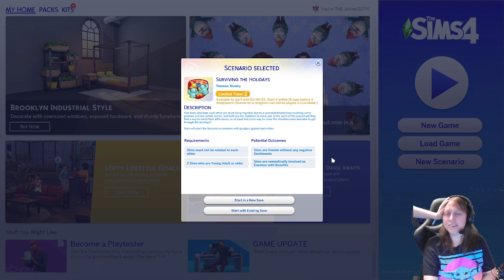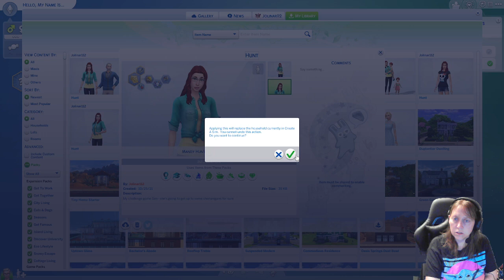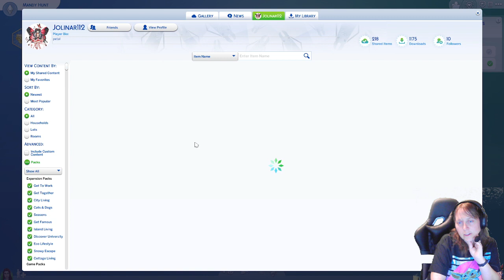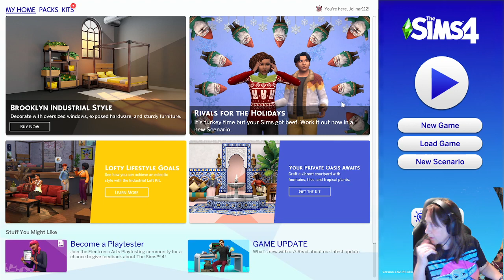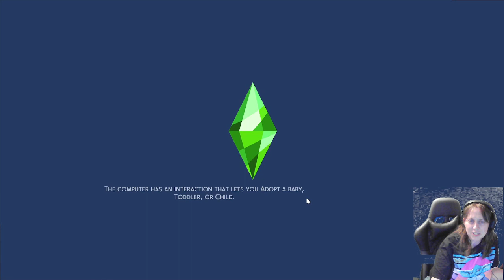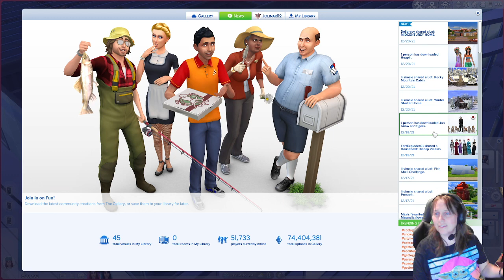The Sims 4 Scenarios but holidays bring out the worst in everyone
Enemies to friends or more?